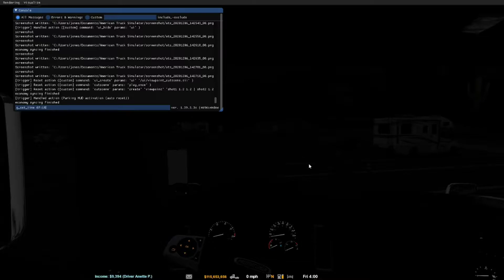ATS: Cruising Colorado: Burlington to Steamboat Springs via Rocky Mountain NP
This is my final trip to reach my personal goal in the "Cruising Colorado" event. It is a particularly scenic one, going through the Rocky Mountain National Park.

This thirteenth and last trip in this event starts at a mining site at the northern edge of Burlington, eastern Colorado. My driver has hooked up a bulldozer on a trailer by 7:22 am. It is dawn with a bit of cloud and sunrise is not far away.

He turns north onto US-385 (instead of the faster way via the I-70 and US-40). Along the way he passes US-36, the Arikaree River, the US-34 at Wray, and US-6 at Holyoke. There are a couple of pickup/delivery points along the way.

He reaches the I-76 just short of the town of Julesburg close to the Nebraska border. However he takes the Interstate southwest and west, roughly following the route of the South Platte River. He goes past the turnoff to Sterling, and eventually reaches his turnoff to the westward track of US-34 at Wiggins.

This takes him over the South Platte River, the I-25, and in to Loveland. He goes past US-287 and heads into the Front Range. The road follows the Big Thomson River canyon to Estes Park.

A corner or so past Estes Park is the entrance booth to the Rocky Mountains National Park. It is made clear that trucks cannot take their trailers through the park (and there is a turn around point a short way past the entrance). Go past that and you collect a $1,500 fine (guess how I found out that factoid).

The road (still US-34 but also Trail Ridge Road) beyond has some tight curves as you rise to a ridge line. Features around include The Needles, McGregor Mountain, Deer Mountain, Tombstone Ridge, Sundance Mountain, and Trail Ridge. The top of the road is 12,184 ft. At a scenic spot is the Alpine Visitor Center (11,796 ft). Here our driver stopped for a look while we took in the nearly sunset sights with a viewpoint.

As the driver was tired, he rested at the convenient rest point there. He slept to 03:58, and just hug around to 07:00. With dawn approaching he left the center, descending past Jackstraw Mountain, Howard Mountain, and Mt Nimbus. The road leaves the national park, and heads past Grand Lake (or perhaps Lake Granby).

Eventually near Granby, US-34 ends at US-40. The road trends west and north towards Steamboat Springs. Near the outskirts of the city, our driver turns onto SR-131. It crosses the Yampa river and climbs into the mountains. After a while the route turns off the road and climbs on tracks up to a ridgetop logging site. Our driver lets it autopark by 12:39. He collected $28699 and 1216 XP for the trip.

The version of ATS in the game was 1.39.2.2s.
Mods included were:
* Actual Day/ Night
* Realistic Graphics Mod 5.1
* Real Advertisements
* Top Corner Mirror
* Minimal Adviser interface
* Real companies & Trailer pack 1.9
* Jazzycat trailer & Companies pack 3.9.2
* Jazzycat AI traffic pack 9.1.1
* Jazzycat Painted Truck traffic pack 4.0.1
* Jazzycat Bus traffic pack 1.4.2
* Jazzycat Truck traffic pack 2.6.4
* Jazzycat Motorcycle traffic pack 3.8.3
* Jazzycat Classic AI traffic pack 5.4.2
* Jazzycat Military Cargo pack 1.3.2